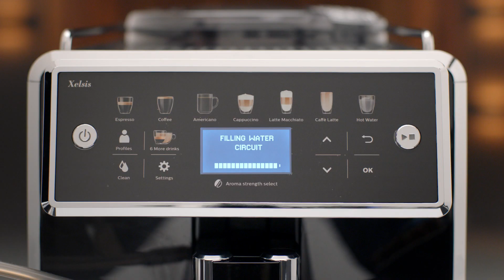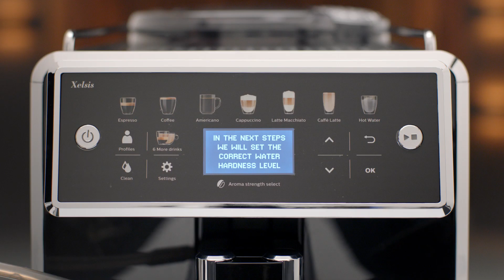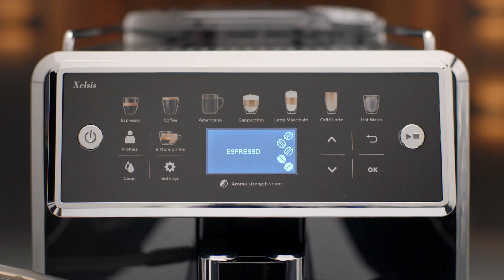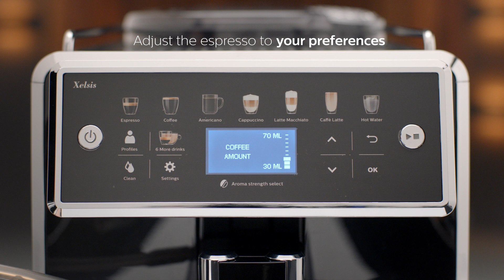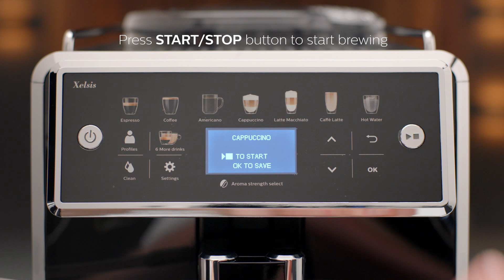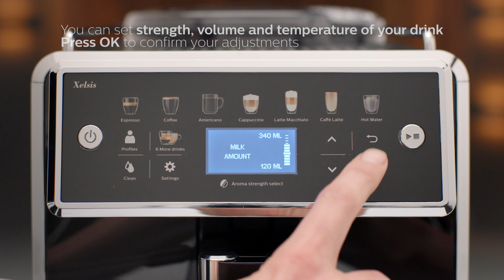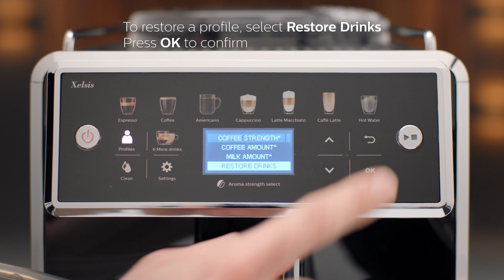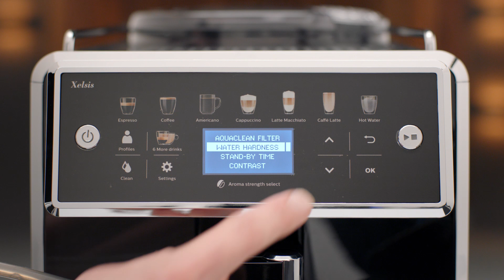Saeco Xelsis - How to install and use the Saeco Xelsis machine | SM75XX series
Exquisite coffee, easily crafted to your taste

(0:09) First time installation
(3:42) Brewing espresso
(5:03) Making cappuccino
(6:25) Making double latte macchiato
(7:59) Dispensing hot water
(8:34) Creating your personal profile
(9:26) Using the cleaning menu
(10:02) Using the settings menu

How to: Install and use the machine for the first time (applicable for SM75XX series e.g. SM7580, SM7581)
1. Push the plug of the machine into the wall socket
2. Set the main switch on the back of the machine to ON (-) by pressing the ON/OFF button once.
3. Select your preferred language using the arrows and press OK to confirm.
4. The coffee spout needs to be in the upmost position
5. Remove the water tank and fill the water tank up to the MAX level with water before placing it back into the machine
6. Place a container under the spout
7. Press the START/STOP button to fill the water circuit
8. The machine fills the system (some water might be dispensed)
9. The display asks if you'd like to install an AquaClean filter.

How to Install the AquaClean Filter:
1. Remove and empty the container and remove the
water tank
2. Unwrap the new AquaClean filter from its plastic cover.
3. Shake the filter for about 5 seconds.
4. Hold the AquaClean filter upside down in a bowl of cold water until no more bubbles come out.
5. Place the AquaClean filter and push it onto the filter connection to the lowest possible point.
6. Fill the water tank up to the MAX indication level.
7. Place a container under the spout.
8. The machine starts dispensing water. Wait until the process stops. After activation, the machine rinses for 1 minute. wait until the machine stops dispensing

The next step is setting the water hardness:
1. Remove the container and test the water hardness
2. Take the test strip from the welcome box and open its packaging
3. Place the test strip in fresh tap water for 1 second
4. Select the number of red zones in the test strip and press OK to confirm
5. The machine will start the heat up process
6. Then the machine will go to the next display, to add the beans

How to add the beans:
1. Open the lid of the bean container and fill it with fresh coffee beans
2. Close the lid of the bean container
3. Scan the QR code or follow the URL for more support and instruction movies and press OK to confirm
4. Now your appliance is ready to use

How to brew espresso (brewing one cup):
1. Place a cup underneath the spout
2. Select espresso
3. Adjust the espresso to your preferences and press OK to confirm
4. You can set strength, volume and temperature and press OK to confirm
5. Press START/STOP button to start brewing

Brewing two cups:
1. Place two cups underneath the spout
2. Push the Espresso icon twice. The display indicates the 2x selection
3. Adjust the espresso to your preferences
4. Press START/STOP button to start brewing
5. Your drinks are ready

How to make cappuccino
1. Unscrew the lid of the milk container
2. Fill the milk container with fresh milk (make sure to use
cold milk from fridge)
3. Screw the lid back on
4. Place the metal milk tube into the milk container
5. Connect the flexible milk tube to the internal cappuccinatore
6. Place a cup underneath the spout
7. Select Cappuccino
8. Adjust the cappuccino to your preferences: you can set strength, volume and volume of the milk
9. Press OK to confirm your preferences: before brewing
the dispensing spout releases some steam, the milk is
dispensed first and directly after dispensing the milk the AutoSteam Shoot is performed to quickly clean the milk system, the coffee comes straight after
10. Enjoy your perfect cappuccino